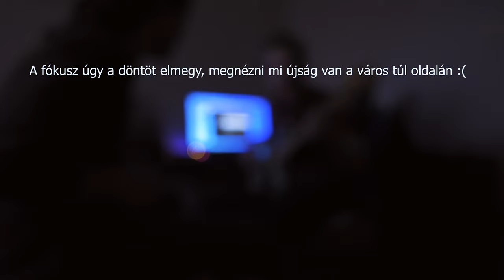igénytelene Karácsonyi videó!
Sziasztok! A mostani videóban ismét eltérek a szokásostól, mondjuk az én csatornámon nincs is olyan, hogy szokásos. Ez a videó egy kicsit igénytelennek tűnhet a többihez képest, de én jól szórakoztam az elkészítése közben, remélem ti is jól fogtok.